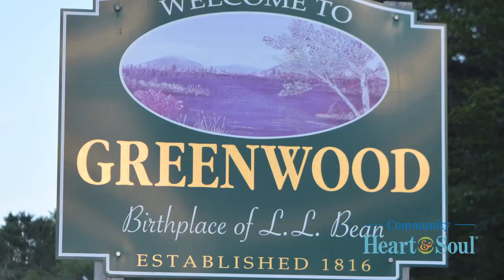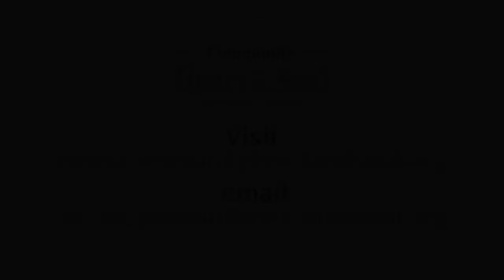Community Heart & Soul increases volunteerism and inspires more residents to run for local office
Catherine Ingraham shares her story on how Community Heart & Soul has changed her involvement in the community and local decision making.

“Before Heart & Soul I had never been to a town meeting, I had never spoken to a selectboard and never really participated in a direct democracy…because of Heart & Soul, I now serve on our town’s budget committee and became a board member of our town’s local age-friendly initiative and am much more involved in our town’s politics.”

Catherine served as the project coordinator for the Mahoosuc Heart & Soul project from 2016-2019. This Community Heart & Soul effort was named after the Mahoosuc Mountain range that borders this four-town region in western Maine. In addition to serving as a Community Heart & Soul Coach in the state of Maine, she continues in her stewardship role for the Mahoosucs by volunteering in community groups and serving on the board of the Age Friendly Community Initiative. She founded a consulting company in 2021, CEI Consultants, which focuses on rural community building in Maine and northern New Hampshire.

About Community Heart & Soul
Founded by Lyman Orton, proprietor of The Vermont Country Store, Community Heart & Soul is a nonprofit organization whose mission is to establish and promote a community practice that engages all residents within a community in determining what matters most to the people who live there and uses their ideas and aspirations as the blueprint for a better future. The Community Heart & Soul model has been field-tested in over 90 communities across the U.S. Orton established Community Heart & Soul after serving on his town’s planning commission and growing frustrated that decisions being made that would shape the town’s future were without guidance from the majority of the residents.